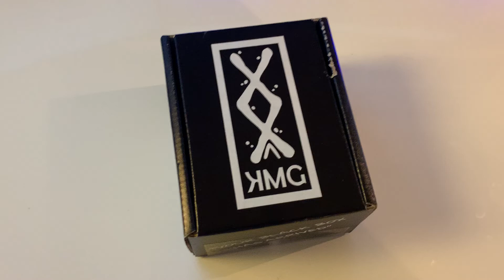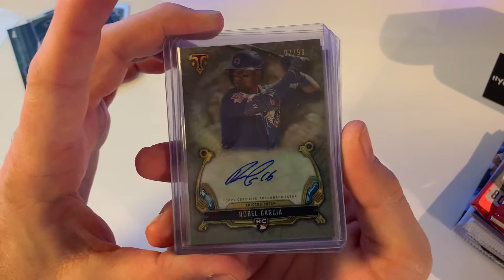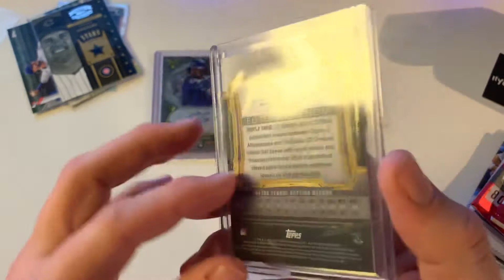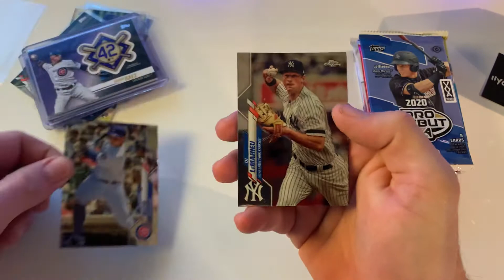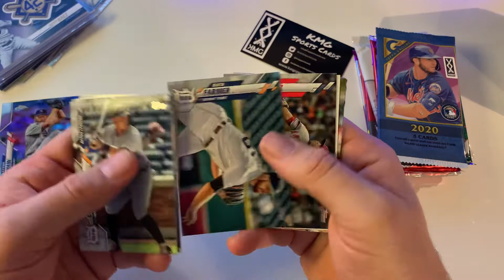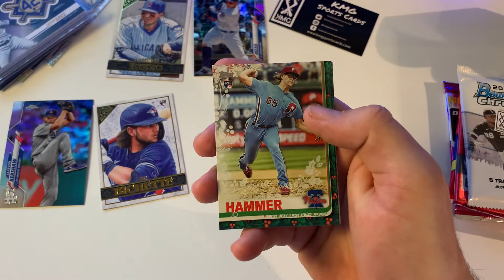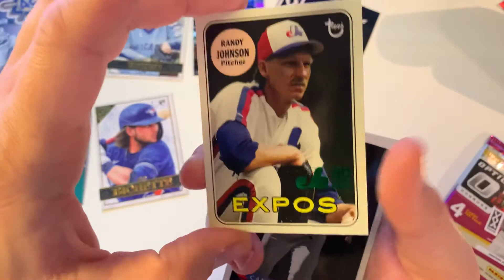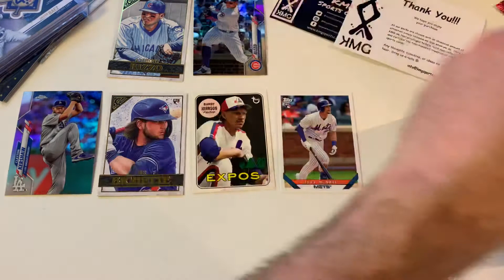KMG Baseball Card Subscription Box - December (Pro Edition)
I'm loving the hits they game me this month!